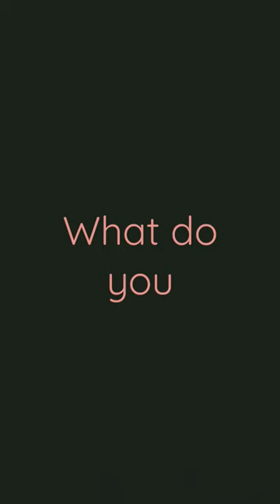Papo Town World X Twilight Daycare meme SLR camera!